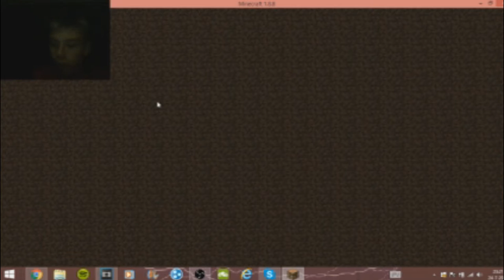minetopia#1 ruzie met iemand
YoDieYo mensen van GekkeGamers. Welkom op dit kanaal.
Op dit kanaal kan je veel verwachten van gaming maar sins kort ook richting vlogs en meiden dingen. wij hopen dat jullie Op ons abonneren en natuurlijk een like achter laten en vaker op het kanaal te zien. als je wil kan je doneren linkje boven aan. Wij gaan weer video's maken en livestreams in plennen. we zien jullie in de volgende video. Later mensen